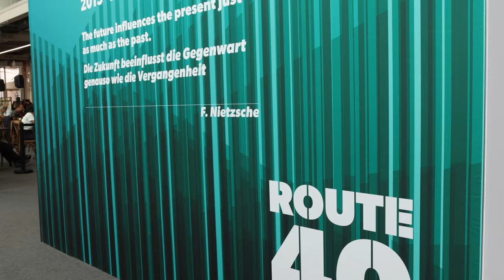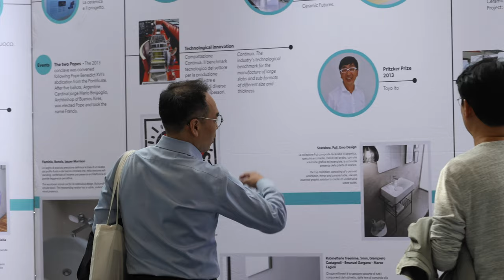🚿 Łazienka na 2024: płytki, armatura, meble, dodatki – trendy prosto z Włoch cersaie 2023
🚿 Targi branży ceramicznej i łazienkowej we włoskiej Bolonii rokrocznie przyciągają entuzjastów, chcących zobaczyć gamę najnowszych rozwiązań do domu, a zwłaszcza łazienki, salonów spa i odnowy biologicznej, ale też na tarasy i do ogrodu.
🚿 To tu odbywają się premiery produktowe, a kolejne propozycje poddawane są ocenie odwiedzających – często to od odbioru targowego zależy, czy dany produkt wejdzie do produkcji. Oto przebieżka po jubileuszowej, 40. edycji targów CERSAIE!